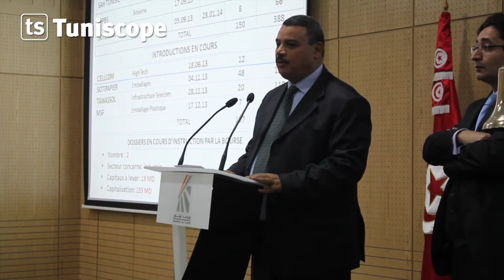1ère Cotation Sotemail à la BVMT